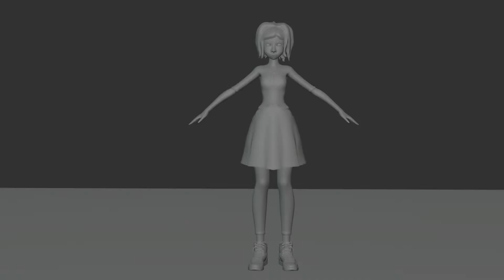Crazy Artist Sculpted a Girl in ZBrush